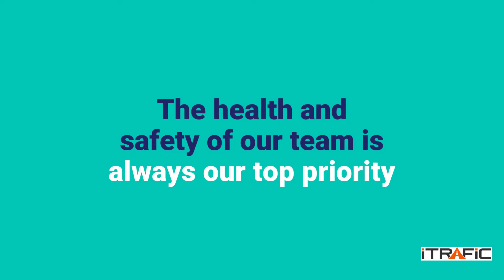Returning to work After Exposure